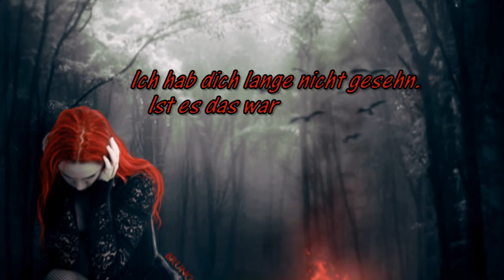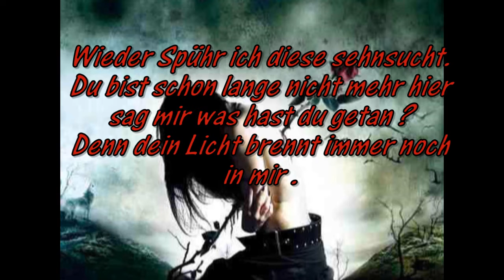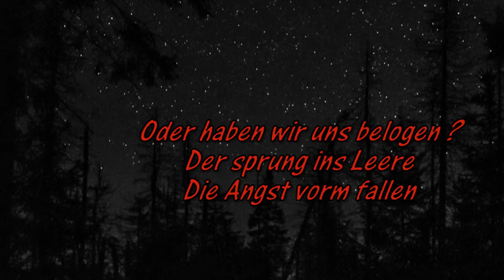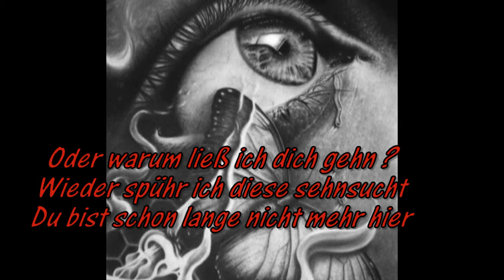Böhse Onkelz Für Immer